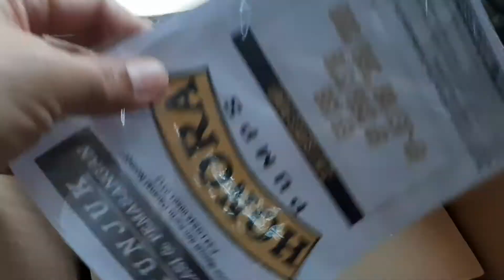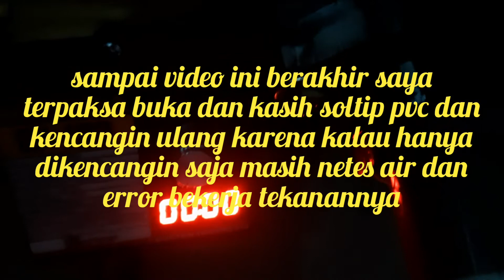unboxing pompa HONORA EP138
video singkat unboxing pompa sumur dangkal produk lokal merk Honora.

ini video sebagai bukti apabila mau klaim/return,harap dimaklumi sangat banyak kekurangan dalam video ini karena direkam sendiri dengan hp.